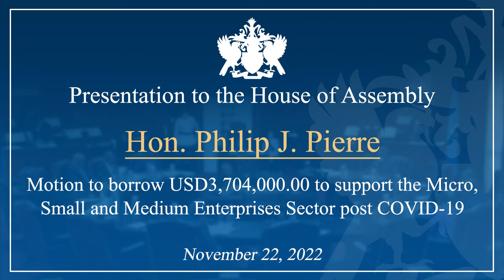Hon. Philp J. Pierre presents motion to borrow USD3 Million 22-11-2022